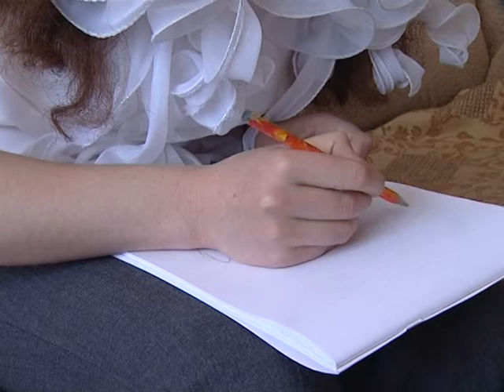"Стальные Лисы" и Кубок Харламова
"Стальные Лисы" Евгений Щанкин, Константин Соколов, михаил Чурляев, Евгений Григоренко, Даниил Апальков привезли кубок Харламова в детский дом